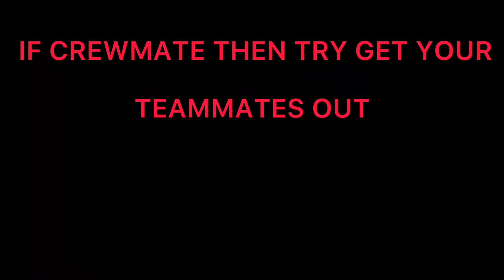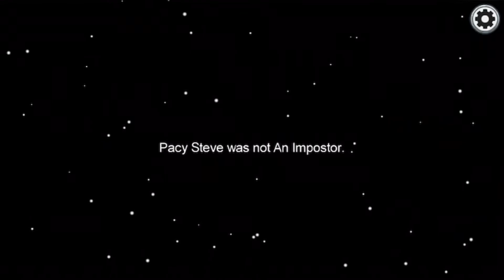I Made My Own Among Us Challenges And Failed Them